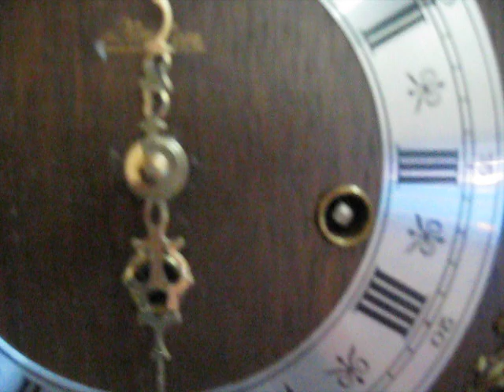Linden cuckoo clock.AVI